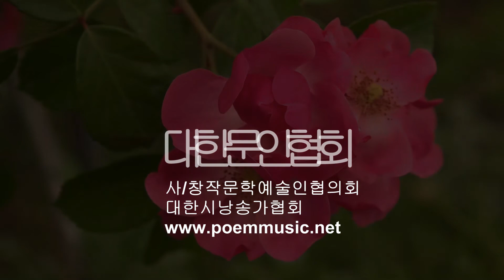오수경 / 완전한 사랑 (Perfect Love) / 시낭송 / 박영애 (낭송시 선정)